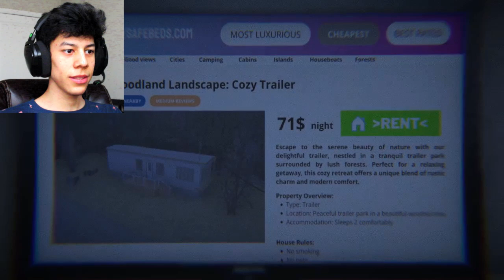HE'S TAKING PICTURES OF ME WHILE I SLEEP | Rented Nightmare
Intro: Chilled by Dj Quads